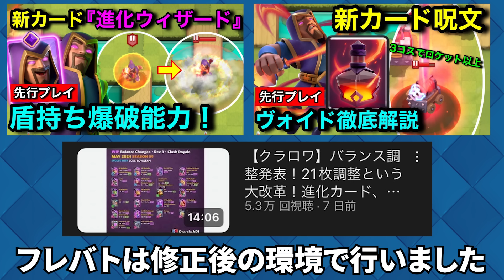【クラロワ】新カード呪文『ヴォイド』は3コストでロケット以上の火力！なんでも吹き飛ばす壊れ性能⁉先行プレイ徹底解説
「ウェルプレイド」「FENNEL」所属のプロゲーマー けんつめしです。応援宜しくお願いします。翼を授かりました。